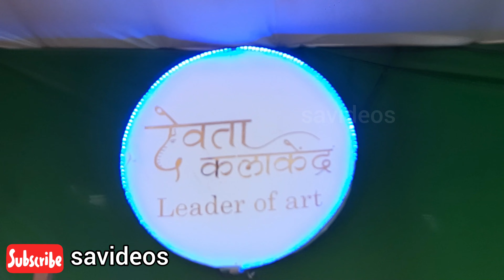Sunder Akarshak Jewellery Work Chya Durga Mata Murtya🚩🧡 || Navratri 2022 Devi Mata Idols||savideos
Hi
Sunder Akarshak Jewellery Work Chya Durga Mata Murtya🚩🧡 .Navratri 2022 Devi Mata Idols.Devta Kala Kendra Sion Devi Mata Murtis For Navratri 2022.